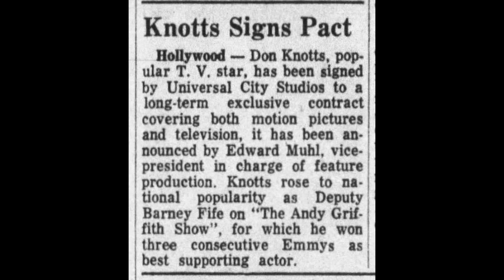Knotts and Griffith: How They First Met and Later Became a Great Comedy Team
Knotts wanted to become an official comedy team - what was the reason Griffith refused? In this episode, you'll find out what Andy Griffith and Don Knotts were doing BEFORE the Andy Griffith Show. Did you know they met and became friends before the show – but how and where did they meet?  Try out my new channel: